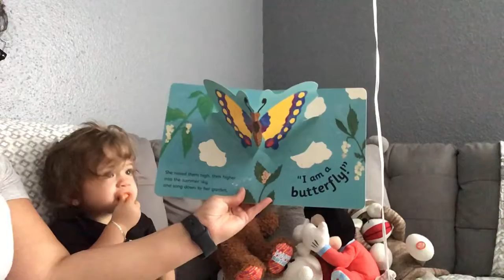The Crawly Caterpillar